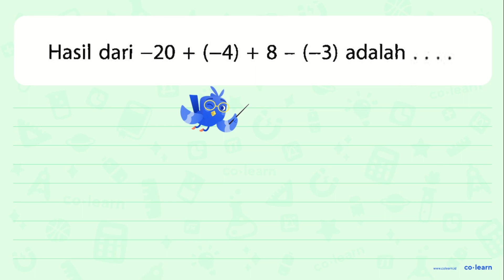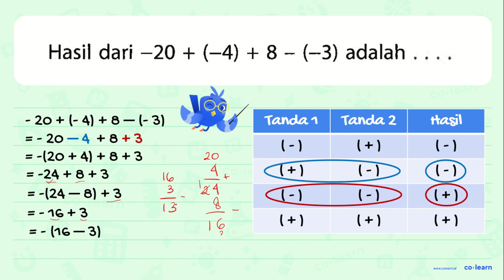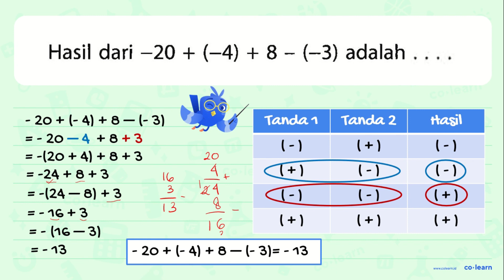Hasil dari -20 + (-4) + 8 - (-3) adalah ...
Sumber Soal: SAKTI Matematika Kelas 6, K-13 Revisi, WK, 2018 , Erlangga

00:00 : Bedah Soal
01:00 : Konsep, rumus dan pengertian Operasi Hitung Bilangan Bulat (penjumlahan dan pengurangan)
01:18 : Langkah penyelesaian soal
03:16 : Jawaban akhir
03:46 : Penutup